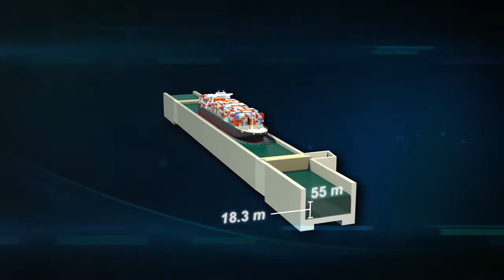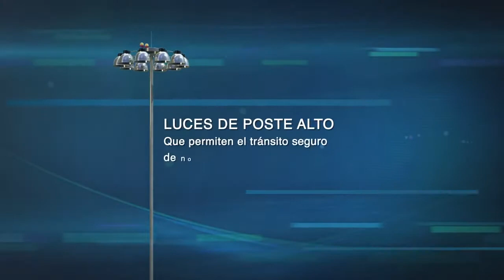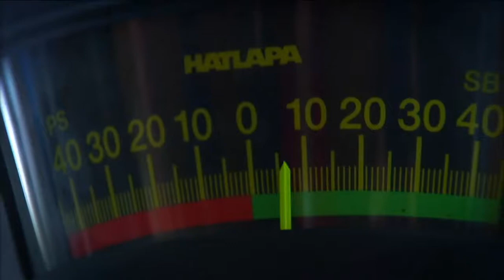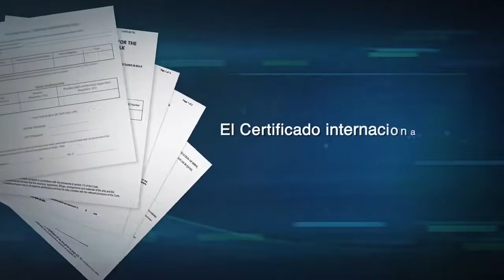Una nueva experiencia Ampliación del Canal de Panamá